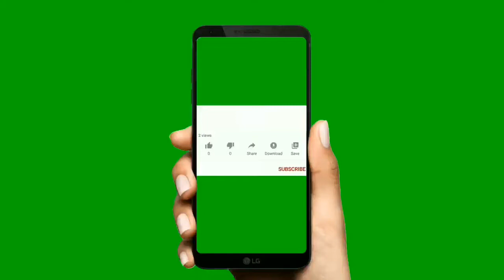Smiley Sun Game For kids/Self Made Spin Wheel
It is a fun activity, as kids are feeling bored now days cause they are not going anywhere and not playing with there friends so this activity can help to enhance their mood. It is an creative activity as well as it's a game for them. Kids can make it on their own and will enjoy playing with it. They can make it with materials that are easily available at home.

Materials Required: -
•Old cardboard box
•Coloured sheets
•All pin/Toothpick
•Straw
•Fevicol